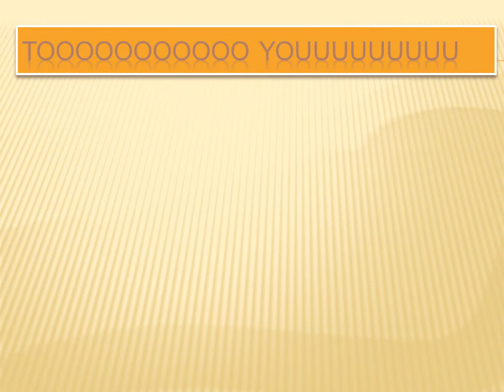i love you forever teddy bear